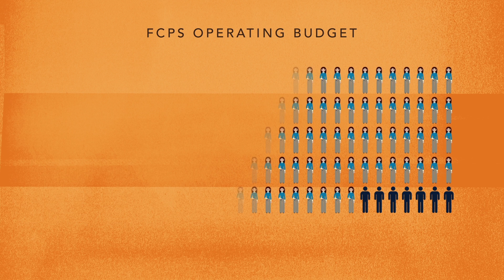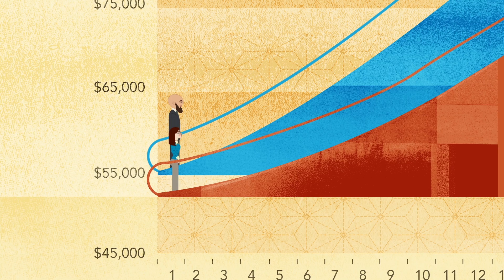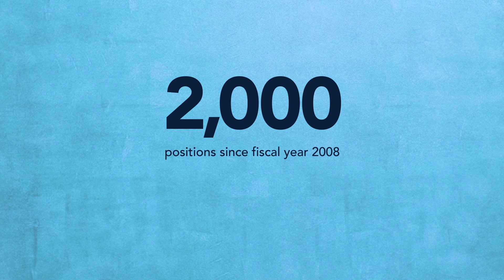FCPS 2018 Budget Video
Client: Fairfax County Public Schools
Date: 2016 / 11
Role: Storyboard / Artwork / 2D / Animation